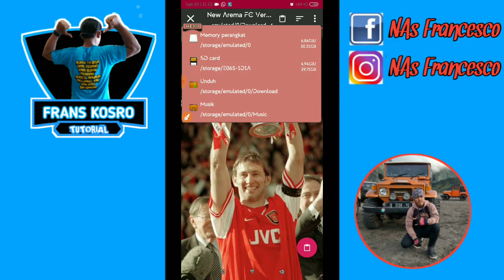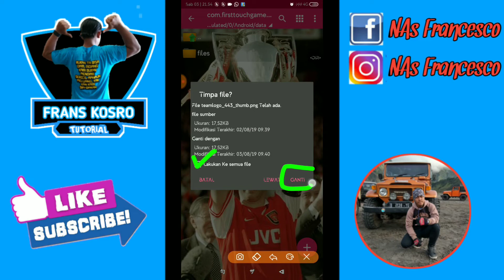MANTAP || SAVE DATA AREMA FC 2019 KINI ADA BENDERA INDONESIA NYA LENGKAP || FULL POSISI JUGA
Hallo DLS lovers, dan Kosro Mania dimanapun kalian Berada.

Sebelumnya saya berterimakasih kepada rekan rekan yang sudah mengsupport channel saya.

Dan bagi yg belum support, saya harapkan untuk sama2 membangun channel ini dengan cara SUBSCRIBE Channel saya, karena SUBSCRIBE itu gratis, jd saya harap sebelum menonton video saya, saya harapkan SUBSCRIBE terlebih dahulu.

Terimakasih..

Oke, dalam video saya kali ini, saya akan membagian save data Arema FC 2019..
Tentunya save data ini sudah saya buat full posisi alias posisinya lengkap, serta bendera nya juga Asli INDONESIA. save data ini Asli buatan saya bukan ambil dari youtube orang lain..

Penasaran,,? link downloadnya ada di bawah.

👉 Download Save data nya 👈

Dreamleaguesoccer2019
Dreamleaguesoccer
DLS19
firsttouchgames
Hackteamdls19
Gameandroid
Playstore
DLS free
Gamesepakbola
Cheatcoindls
allunlockplayers
Indonesia
Komen
Vietnam
Portugal
France
Spain
Malaysia
England
Germany
Brasil
Usa
Makassar
Jakarta
Suport me
Madrid
Barcelona
Belanda
Holland
Netherlands
Ucl
Worldcup2022
Afc
Timnasindonesia
Indonesia u-23
INDONESIA SENIOR
 FC King Eropa
Download dls19
Dls19 6.12
Indonesia
Indonesiajuara
Euro 2020
Afc 2020
Malaysia Champions
Indonesia champions
Portugal champions
Argentina champions
Game sepak bola 300mb
Sharee my video
Game bola 2019
Shirtnumber dls
Createplayersunlimited
cheatsepakbola
game the best android
download dream league soccer 2019 playstore
topskor
hattrick
captain
cristiano ronaldo
lionel messi
players top world football